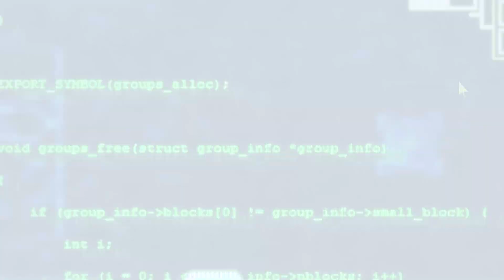Hacker School Ep. 1 [Rootkit Edition] ✔✔✔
✔✔✔✔checkmark✔GUARANTEED SPICE EDITION